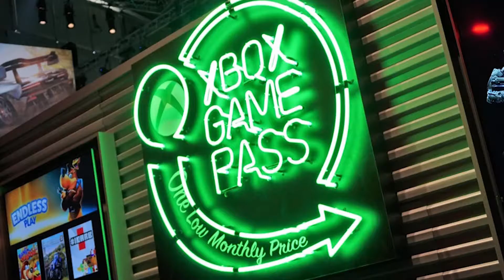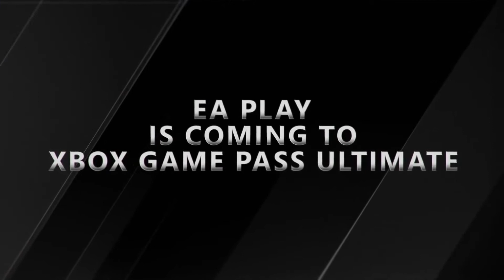XBOX SERIES X/S TODO LO QUE SE SABE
Si aun tienes dudas sobre que consola de nueva generación elegir te dejamos un video con toda la información acerca de los nuevos xbox